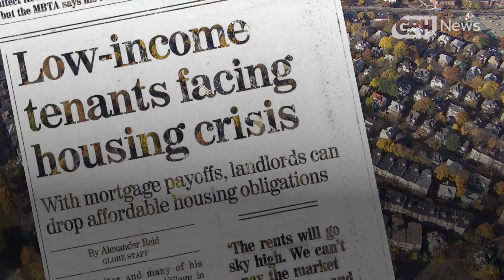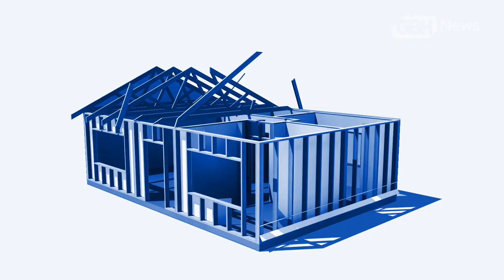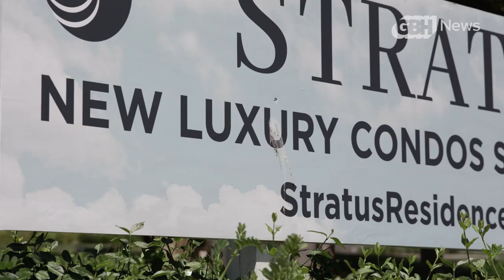What Happened To Massachusetts' Affordable Neighborhoods?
Finding a decent place to live near Boston without breaking the bank has long been a challenge, but renters - and even home buyers - often found success by expanding their search.

Strike out in Medford?  Consider moving next door to Malden. Or head south to Quincy.  Or maybe west, to Framingham or Natick.

But increasingly, experts say, even communities that used to be considered affordable are no longer viable options for those on the lower rungs of the income ladder. Around the state, there’s a large swath of people struggling to keep a roof over their heads.

“If you are a lower or a lower middle-income family, it’s well-nigh impossible for you to find a home you can afford in Greater Boston,” said Marc Draisen, executive director of the Metropolitan Area Planning Council (MAPC).

The numbers bear out this trend — the median home price in Massachusettss has climbed from $285,000 in 2011 to $510,000 in 2021, according to the Warren Group.

Throughout the region, it’s not tony suburbs, but communities once considered affordable that have seen some of the most dramatic gains in home values.

East Boston, long a first stop for new immigrants, has become ground zero in the city’s red-hot real estate market. Between 2011 and 2021 the value of a single-family home in the neighborhood shot up 226% - the sharpest hike of any Boston neighborhood, according to U.S. Census data.

Census data indicate home values are up more than 200% in the Boston neighborhood of Roxbury. Outside the city - in Everett, Revere, Brockton, Lynn and Lawrence - single-family home values have increased 147% or more in that same time period. In Worcester, over the last decade, the value of a single-family home rose 117%.

“Communities that have been traditionally and historically more affordable and are largely communities of color, these are the communities where the pressures are even more significant right now,” said Rachel Heller, CEO of Citizens’ Housing and Planning Association (CHAPA).

Competition for housing has drive up home prices to record levels across Massachusetts.  Some of the biggest gains have happened in communities where residents can least afford to pay more. GBH News is exploring the impact in the series Priced Out: The fight for housing in Massachusetts.